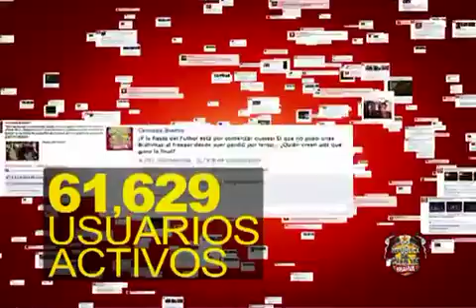Caso Brahva Ganador Effie 2011 - English